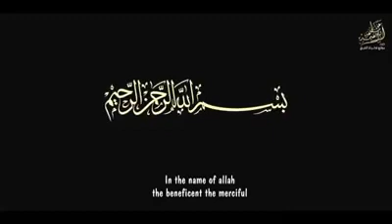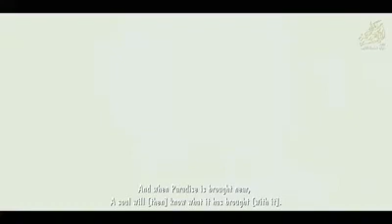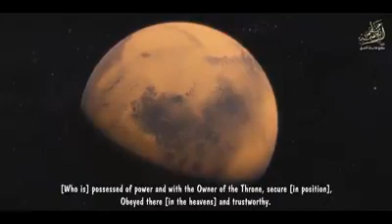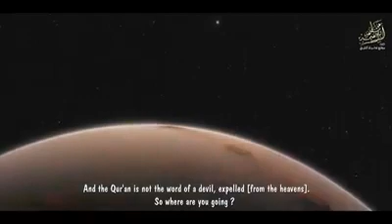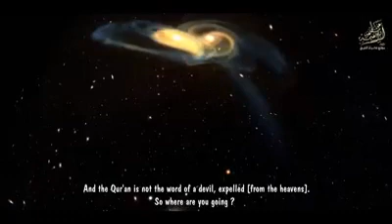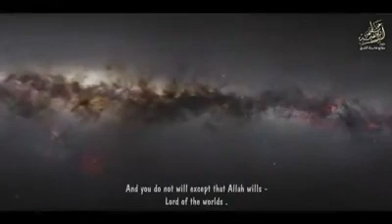une lecture extraordinaire.